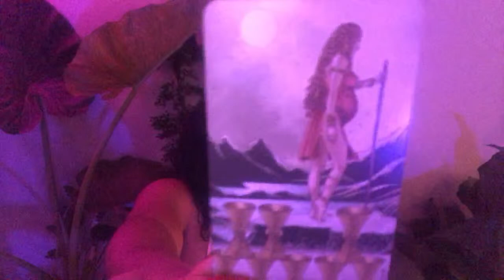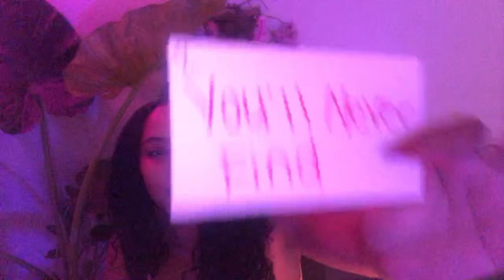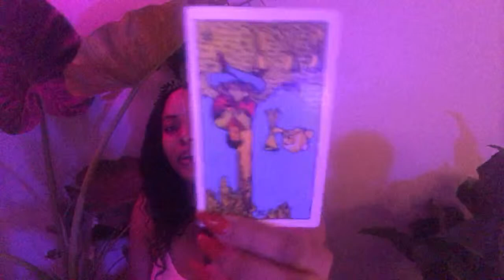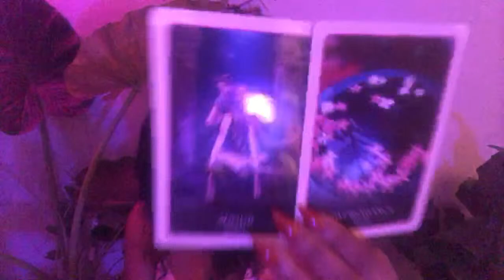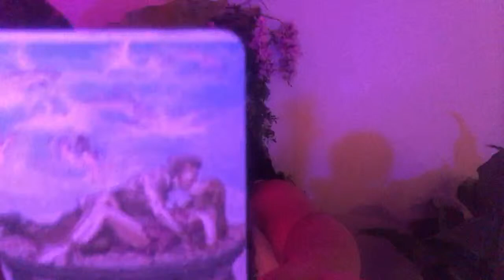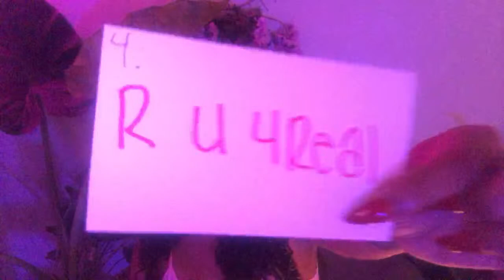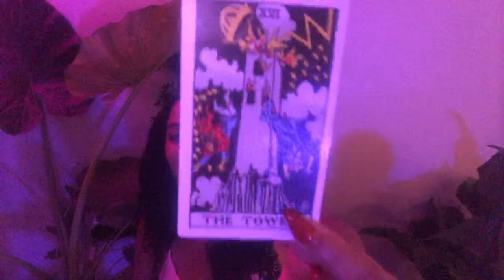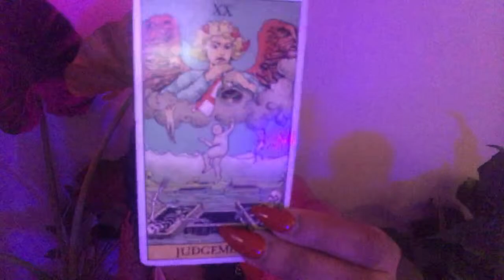HOW DO THEY FEEL | TEEDRA MOSES & D’ANGELO PICK A CARD EDITION 🧿✨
Pick pile | 0:00

Pile 1 - 2:20
Pile 2 - 23:16
Pile 3 - 48:07
Pile 4- 67:03

THIS IS A COLLECTIVE ENERGY READING, IT IS NOT SUBJECT TO RESONATE LIKE A PERSONAL READING.
THEREFORE, USE YOUR DISCERNMENT AND INTUITION TO KNOW WHAT IS RESONATING AND IGNORE WHAT ISN’T.

✨🔮✨Booking Readings ✨🔮✨

✨My readings are based on my current availability
✨There is not specific time limits, with the exception of phones session and live/Skype sessions.
✨Readings are done via voice recording, unless a video recording is purchased additional to your reading.
✨Emergency Readings are done within 24-48 hours of purchase.

•Private video recording or live session
per request is an additional $15 to the reading booked.

NO REFUNDS

Much love,
Chenoa